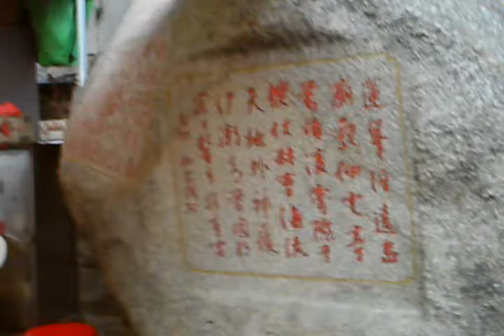A Ma Temple 18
This is the A Ma temple in Macau.  A Ma is a goddess worshipped by the indigenous inhabitants of Macau.